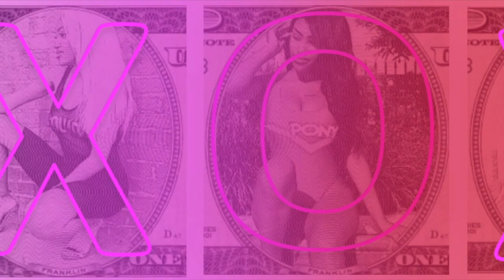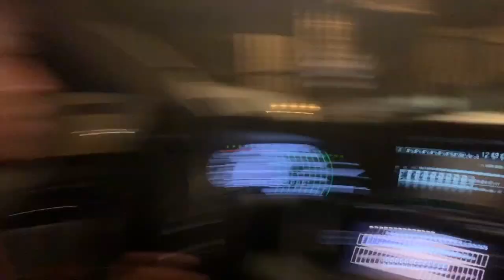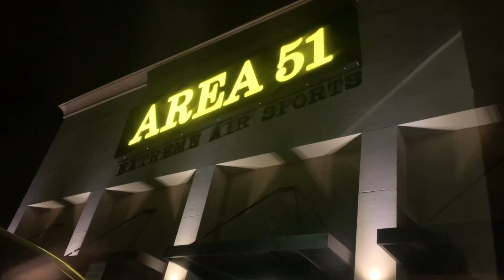SURPRISED MY LITTLE BROTHER FOR HIS BIRTHDAY!! ((EXTREMELY FUNNY)) LOL